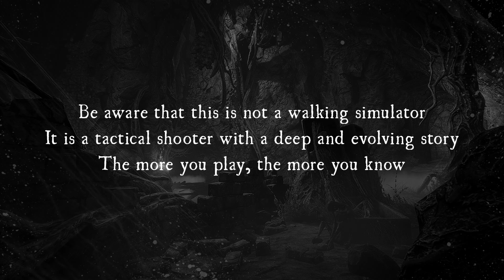Inner Chains First Gameplay Trailer (Alpha) 3840x2160p {4k UltraHD}